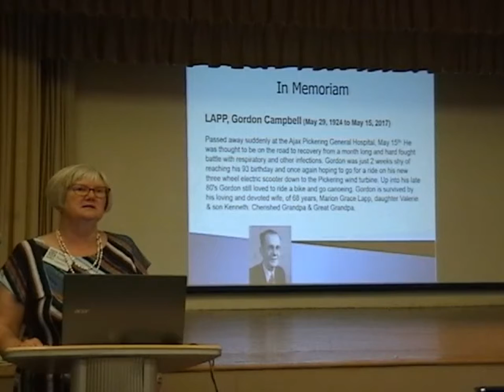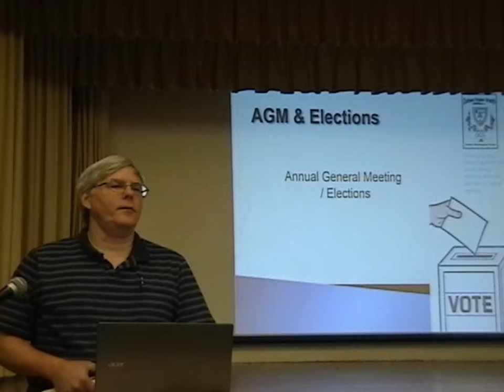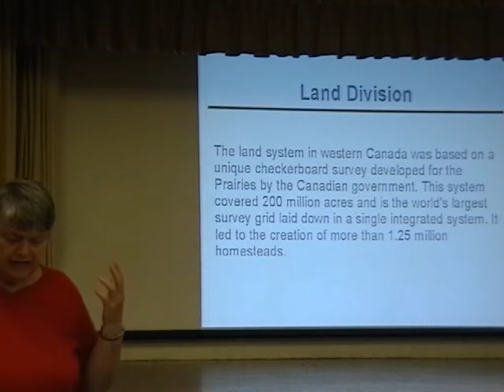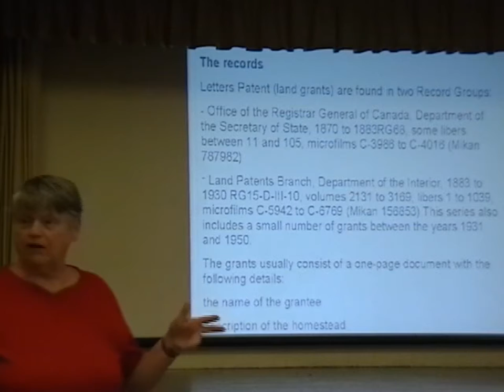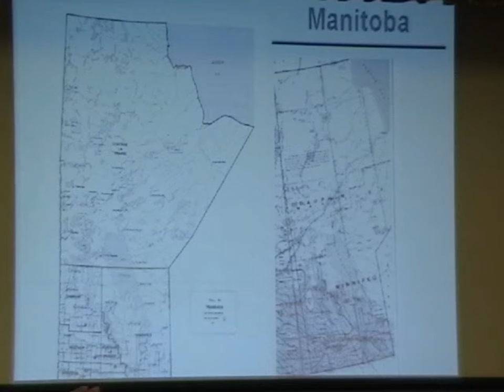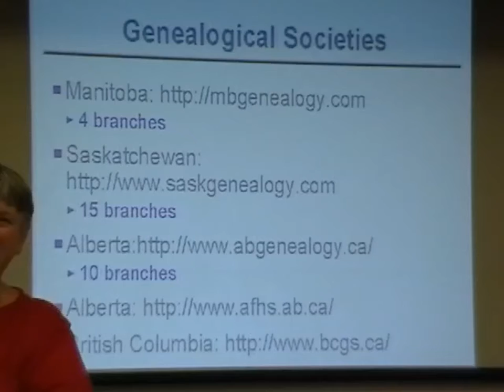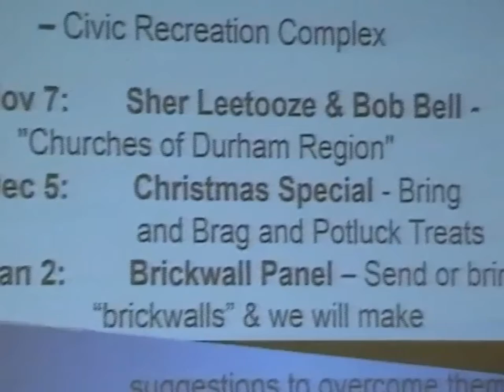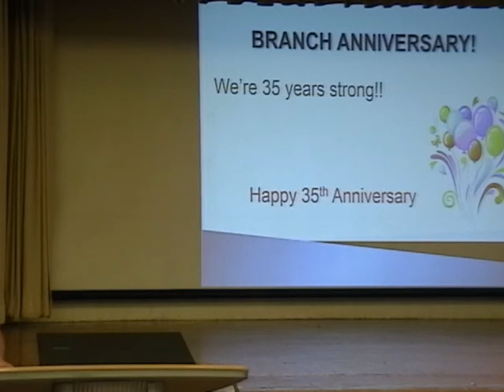Durham Branch Mtg 03 October 2017 and 35th Anniversary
At our General Meeting, Ruth Burkholder presented on the topic of "Western Canadian Land Records", which also included a short election and 35th Anniversary Celebration - with cake. Ruth's talk starts at the 18 minutes mark; branch business and the 35th Anniversary begins at the 62 minutes mark.